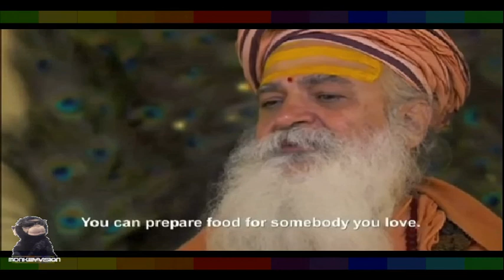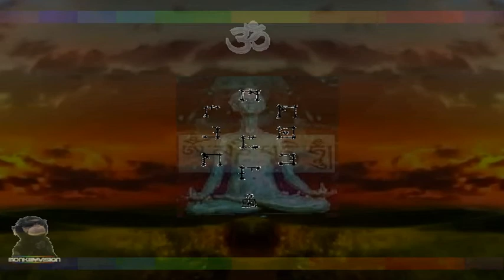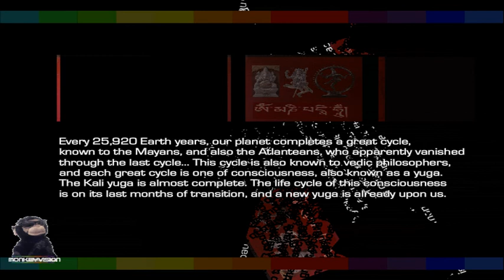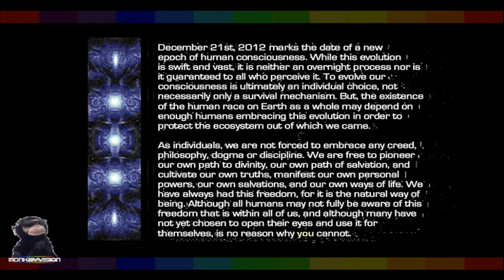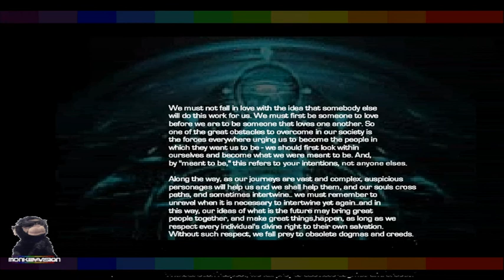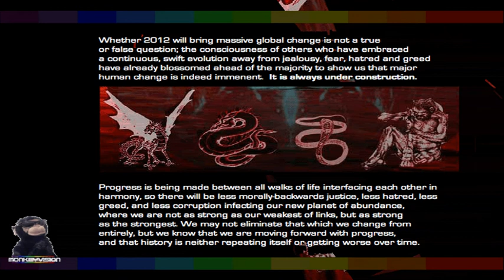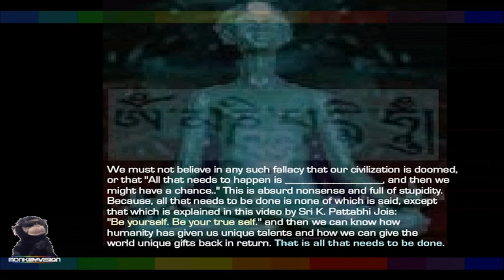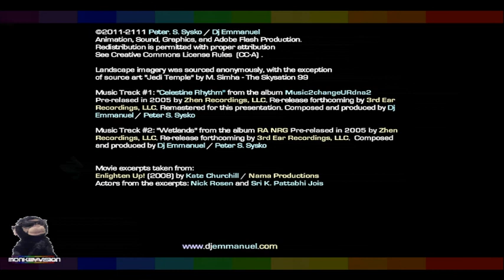.:/|\:. Everything Depends on You .:/|\:.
Animation, Sound, Graphics, and Adobe Flash Production.
Redistribution is permitted with proper attribution

Landscape imagery was sourced anonymously, with the exception
of source art "Jedi Temple" by M. Simha - The Skysation 99

Music Track #1: "Celestine Rhythm" from the album Music2changeURdna2
Pre-relased in 2005 by Zhen Recordings, LLC. Re-release forthcoming by 3rd Ear Recordings, LLC. Remastered for this presentation. Composed and produced by Dj Emmanuel / Peter S. Sysko

Music Track #2: "Wetlands" from the album RA NRG Pre-relased in 2005 by Zhen Recordings, LLC. Re-release forthcoming by 3rd Ear Recordings, LLC.  Composed
and produced by Dj Emmanuel / Peter S. Sysko

Movie excerpts taken from:
Enlighten Up! (2008) by Kate Churchill / Nama Productions
Actors from the excerpts: Nick Rosen and Sri K. Pattabhi Jois

 नमस्ते Namasté

**NOTE this render was made in Flash CS5.5 and there are a few bugs in the .MOV file. A new render will be uploaded soon to fix. Cheers! -Dj Emmanuell:)